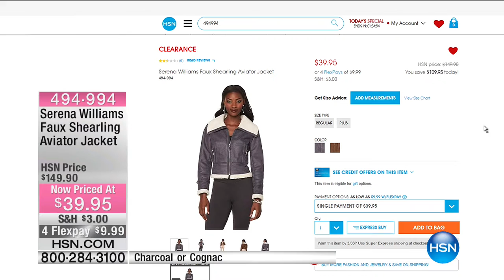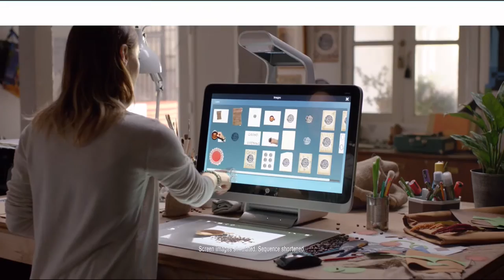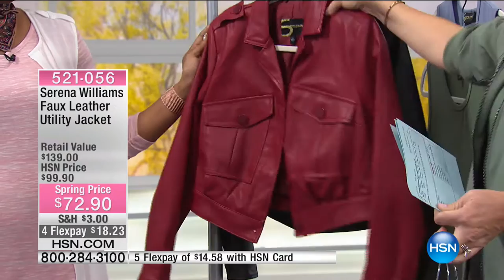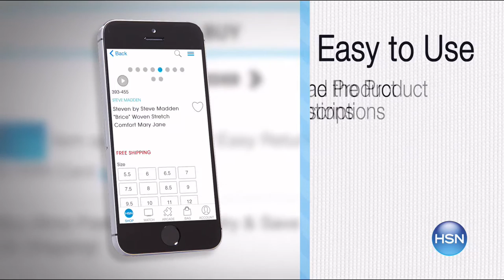HSN | SERENA WILLIAMS Signature Statement Fashions 03.01.2017 - 10 PM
Fashions from tennis champion Serena Williams